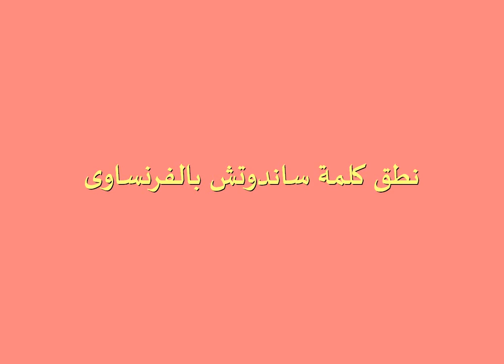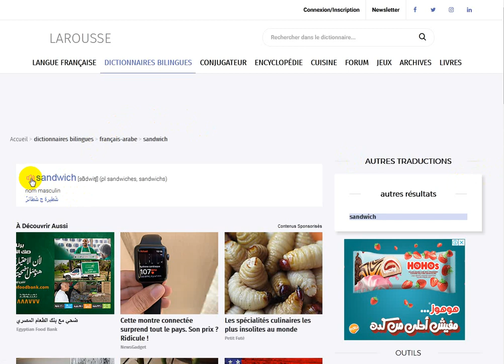sandwich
كيف تنطق كلمة ساندوتش بالفرنسية